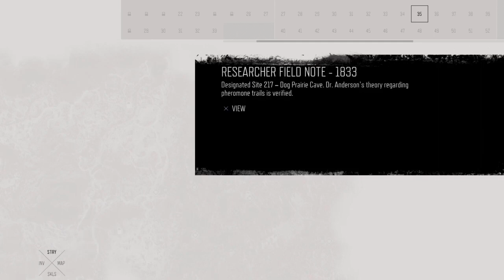Days Gone Pt.108 Rest Of Nero Intel